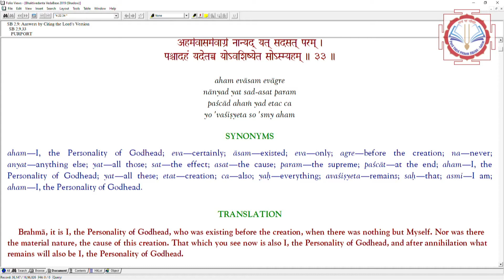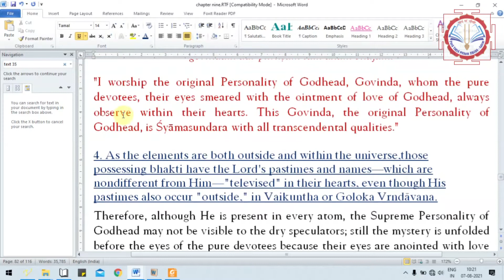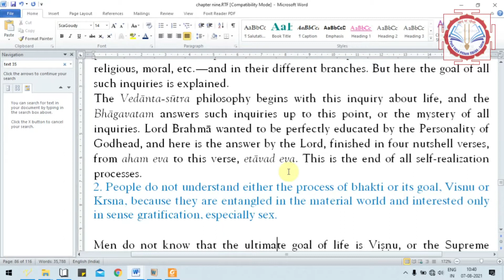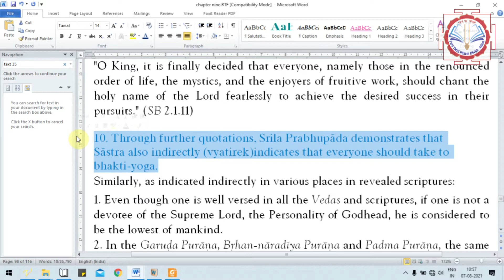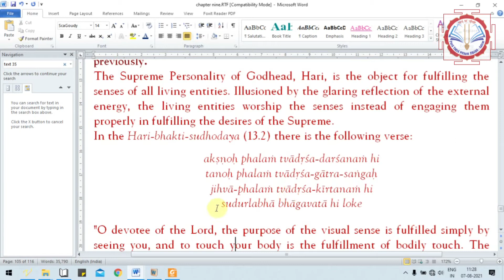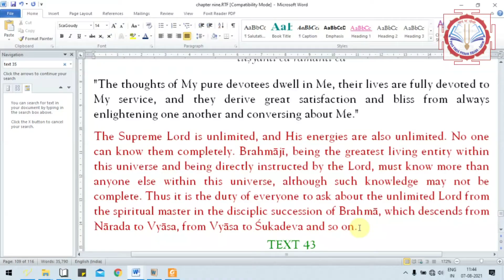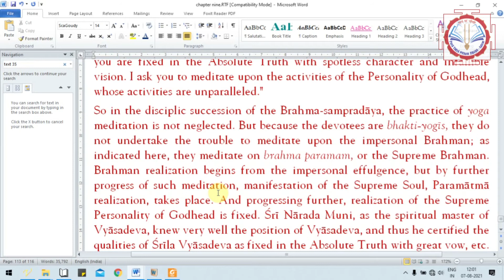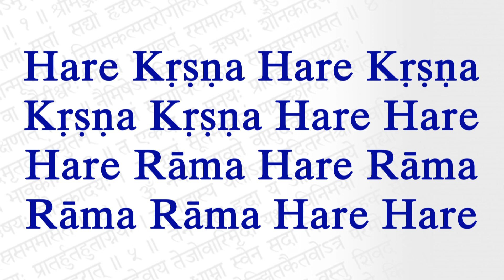Bhakti-vaibhava Course - 2nd Canto 19th session - SB 2.9.35 - 46